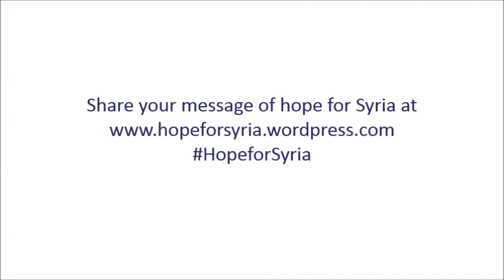Creating Signs of Hope for Syria - Sr. Filo Hirota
Sr. Filo Hirota, International board member of Pax Christi International, talks about Syria and sends a message of hope.